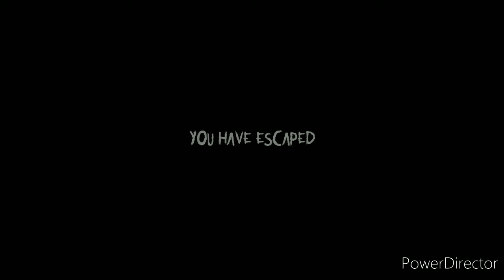Specimen Zero (SLOWRUN) Normal Difficulty